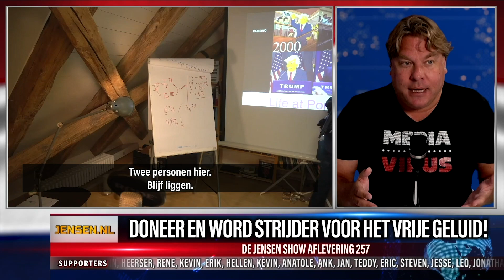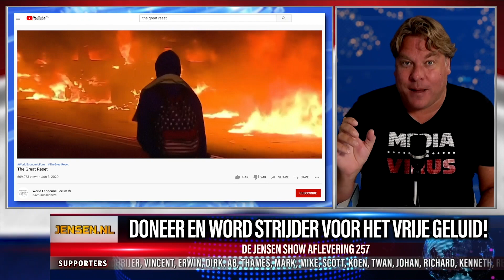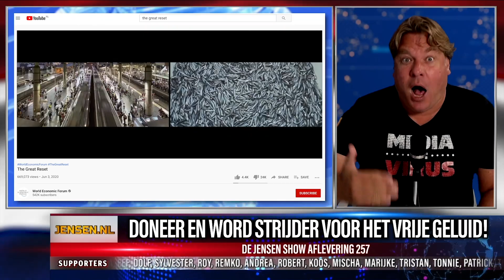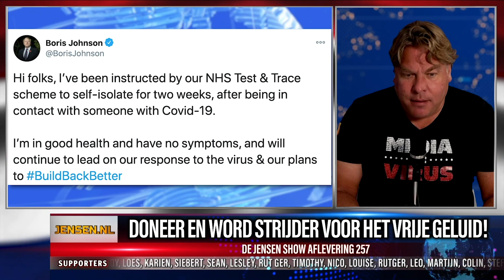THE GREAT RESET - DE JENSEN SHOW #257